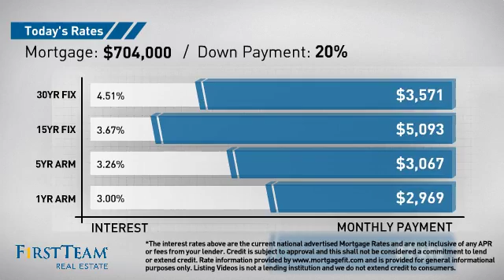3832 East Casselle Avenue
This sought-after Eichler in the Fairhaven neighborhood is located on a quiet cul-de-sac. The home was designed by one of the greatest mid-century-modern architectural firms of the day. It includes a pool, spa and several fruit trees all on a large north / south lot. As an Eichler owner there is never a dull moment with neighborhood events such as the Fourth of July pancake breakfast, Halloween parties and annual progressive dinners. This is that rare opportunity to own your dream home and become part of a community that embraces neighbors as family.